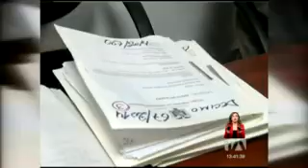Bancada oficialista propondrá que se fiscalice uso de avión presidencial - Teleamazonas